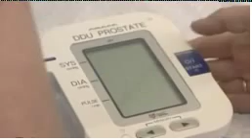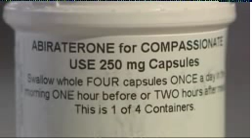Drug for deadly prostate cancer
Scientists are hailing a new drug to treat aggressive prostate cancer as potentially the most significant advance in the field for 70 years.

Richard Pflaum talks about his trial of Abiraterone